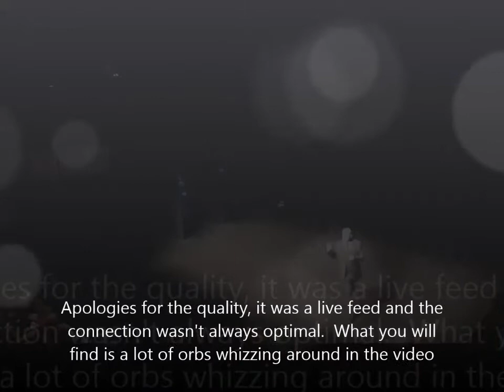A Special Christmas Spirit - Clairvoyance with Psychic Medium Graham Watson - Part 3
*If the video becomes grainy, click on settings (little wheel at the bottom right) and change quality to 720 or 1080.

A Special Christmas Spirit - Clairvoyance with Psychic Mediums Graham Watson & Ivan Lee at Epsom Playhouse in Epsom.

This was recorded live and have split the event into 3 parts. This is part 3 - which shows Graham Watson, who is also a hypnotherapist and past life regression therapist, showcasing his mediumship and delivering messages from passed loved ones with a lot of wit and humor that will have you laugh out loud.

I did see things flying around, but didn't think anything of it until I played it back I saw lots of orbs whizzing around in this video. I know that even though the quality is not the best as the wifi was sometimes slow plus it was a live feed, and the lights on stage a bit bright, but I was so psyched as I had never recorded orbs before, so I was truly blessed to be able to capture these.
Just for your info, when everyone was seated they were told not to use their cameras etc (so no, it's not flash photography) as there was a photographer on site, so everyone adhered to that.

Orbs, for those who are unsure of what they are - they are circular “light balls” and are thought to be spheres of energy from the spiritual realm. Many people are of the opinion that orbs are spiritual beings such as angels, crossed over loved ones in Spirit or spirit guides and they can vary in colour.